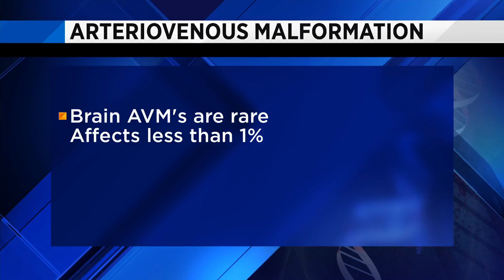What is Arteriovenous Malformation?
VIDEO: According to Mayo Clinic, AVM's are rare, affecting less than one percent of people.